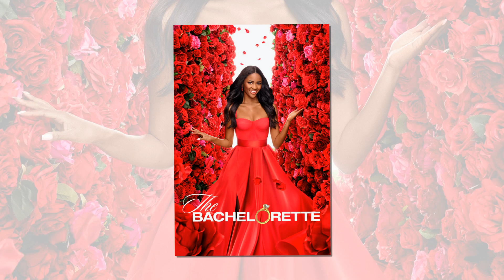"Exclusive Peek: 'Golden Bachelor' Gerry Turner Teases Wedding Playlist?"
"Insider Scoop: Gerry Turner Drops Hints About His 'Golden Bachelor' Wedding Music!"
"Gerry Turner's Clues: Sneak Peek into the 'Golden Bachelor' Wedding Playlist?"
"Music Teasers: Gerry Turner's Wedding Playlist Clues from 'Golden Bachelor' Revealed?"
"Playlist Previews: Gerry Turner's Wedding Plans - 'Golden Bachelor' Secrets Unveiled?"